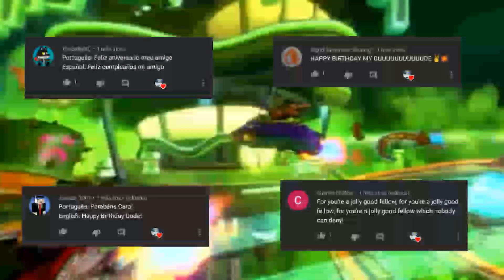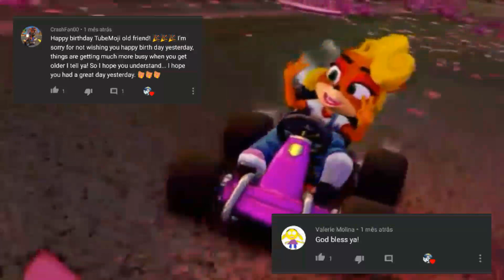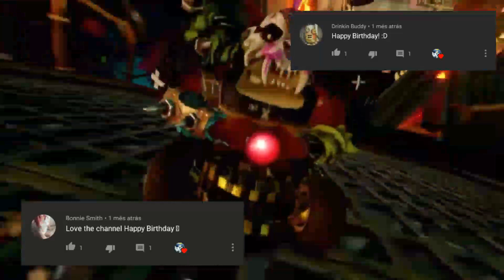Thank you Everyone! 2020 Edition